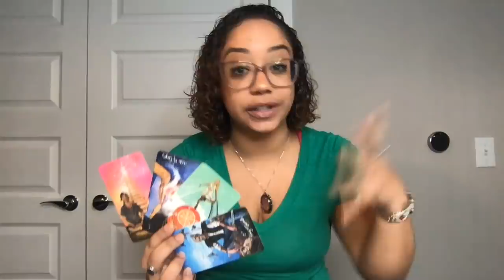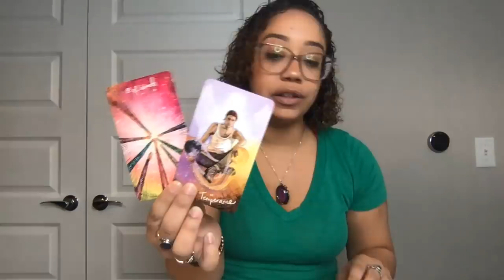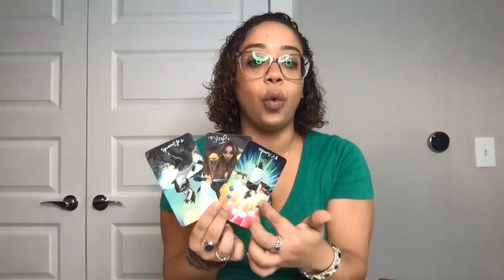Monday April 20th Daily Energy & Pick A Card **ALL SIGNS!!**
(if site is down, prices and email options for what you need are below as well!)

Personal IG:@HighVibrations44
Tarot IG: @HighVibrationsTarot

10-14 business days.

5 Business day wait. Ask me up to three questions. (Please no questions with multiple parts. Keep it to one true question!)